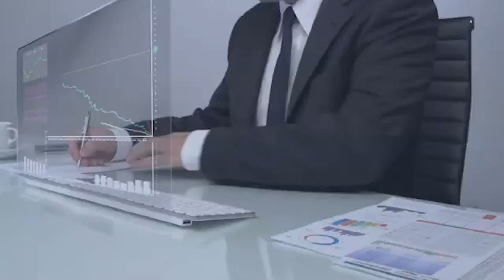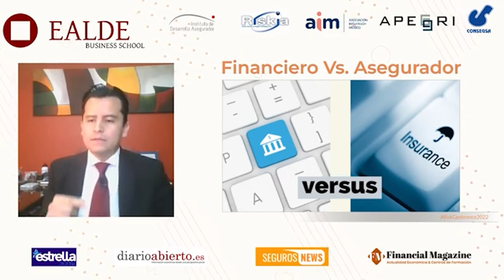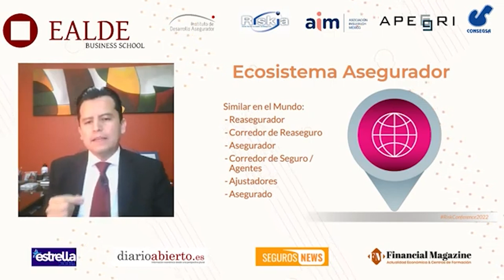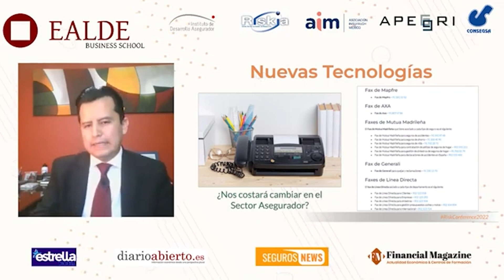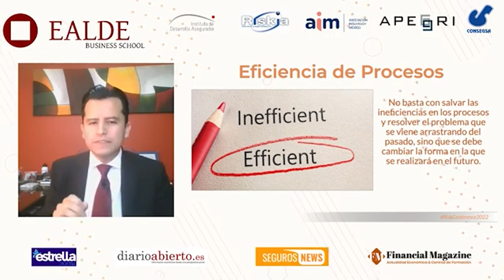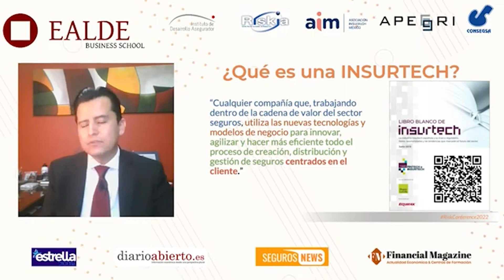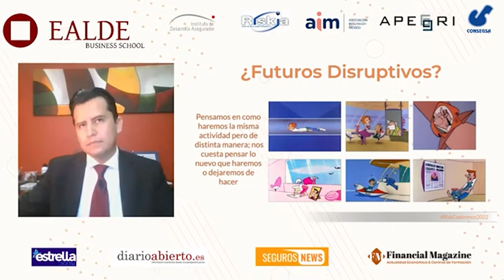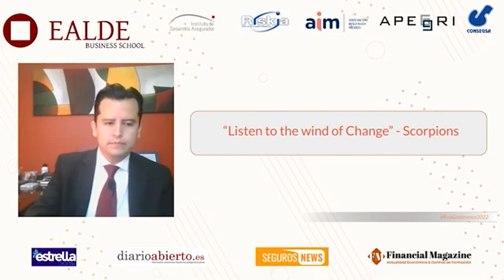Cristian Suxo. Retos del nuevo ecosistema Insurtech. Risk & Insurance Conference 2022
En esta ponencia de la Risk & Insurance Conference 2022, Cristian Suxo, Director Técnico en Consegsa, explica cómo el nuevo ecosistema insurtech ha llegado a la tradicional industria del seguro, que ha mantenido su forma de trabajo durante siglos y ahora se enfrenta a nuevos retos y paradigmas para sobrevivir en el futuro.
La Risk & Insurance Conference 2022: Riesgos y tendencias en seguros, ha sido organizada por EALDE Business School.
Los contenidos de esta sesión se abordan en profundidad en el Máster online en Seguros y Risk Management de EALDE